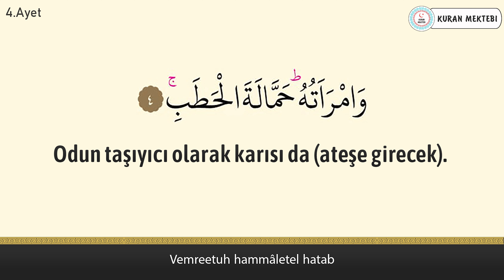Tebbet suresi anlamı dinle Muhammed Raad al Kurdi (Tebbet suresi arapça yazılışı okunuşu ve meali)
Tebbet suresi Muhammed Raad al Kurdi videomuzda tebbet suresi dinleyerek, tebbet suresi arapça ve türkçe meali okuyarak, tebbet suresi meali ve, tebbet suresi anlamını ayrıca, tebbet suresi arapça okunuşu ile birlikte, tebbet suresi arapça yazılışı öğrenebilir, tebbet suresi türkçe meali ve, tebbet suresi türkçe okunuşu takip edebilir, ayrıca tebbet suresi tekrar ederek, tebbet suresi ezberle ve, tebbet suresi anlamı ezberleme yapabilirsiniz,tebbet suresi tefsiri ile birlikte, tebbet suresi fazileti videolarımız mevcut değildir, tebbet suresi yazılışı türkçe şeklinde, tebbet suresi alt yazılı olarak videomuzda bulabilirsiniz, tebbet suresi türkçe anlamı için yine videomuzdan faydalanabilirsiniz. Ayrıca tebbet suresi hızlı okuma veya tebbet suresi yavaş okuma için videonun sağ alt kısmında bulunan ayarlardan çalma hızını değiştirebilirsiniz. tebbet suresi anlamı ve okunuşunu ayrıca, tebbet suresi duası okuyun. tebbet suresi faydaları hakkında, tebbet suresi latince okunuşu yanında, tebbet suresi latince yazılışı yapabilirsiniz, tebbet suresi kabe imamı hocalardan, tebbet suresi makamlı okunuşu dinleyin. tebbet suresi nasıl okunur diyorsanız ve tebbet suresi manasını öğrenmek için, tebbet suresi resimli olarak, tebbet suresi tecvidli dinleyin ve aynı zamanda tebbet, suresi talimli okuyun. Ayrıca tebbet suresi yazılışı ve okunuşunu bu videomuzda, tebbet suresi yazılışı ve anlamını yine, tebbet suresi hakkında bilgi alarak, tebbet suresi kolay okunuşunu dinleyin. Ayrıca tebbet suresi mekke imamı olan, tebbet suresi güzel okumayı öğrenin, tebbet suresi reklamsız dinleyin. tebbet suresi ne için okunur ile, tebbet suresi öğrenmek istiyorsanız, tebbet suresi sesli okunuşunu buradan, tebbet suresi okunuşu türkçe ve yanında, tebbet suresi okunuşu arapça dinleyerek, tebbet suresi yavaş okunuşu ayrıca yine, tebbet suresi hızlı okunuşu yapın. tebbet suresi okumanın fazileti yada, tebbet suresi latin harflerle okunuş şeklini, tebbet suresi uyumayan bebeğe ile, tebbet suresi youtube videosundan, tebbet suresi ok takipli olmadan, tebbet suresi sayfa olarak, tebbet suresi anlamı türkçe dinleyerek, tebbet suresi bize ne anlatıyor öğrenin, tebbet suresi bebek ve tebbet suresi çocuk için dinlemeyi, tebbet suresi uyku için dinlenen, tebbet suresi en güzel okuyan hocadan, tebbet suresi latin harfli olarak, tebbet suresi makamlı şekilde, tebbet suresi en kolay oku. tebbet suresi sözleri bu videomuzda, tebbet suresi kelime meali şeklinde, tebbet suresi latincesi olarak, tebbet suresi kırık meal dinleyerek, tebbet suresi kaçıncı sayfada öğrenebilirsiniz. tebbet suresi bebekler için olanı, tebbet suresi indir yada tebbet suresi diyanet mealini kanalımızda, tebbet suresi tecvitli yada tebbet suresi takipli dinleyin.